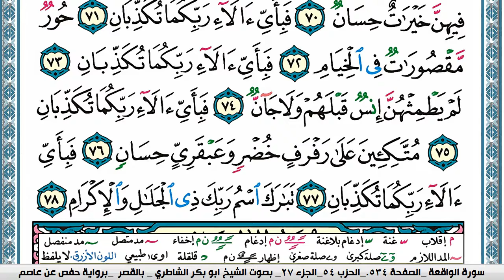سورة الرحمن مكتوبة Surah Al Rahman ابو بكر الشاطري Abu Bakr Al-Shatri | القرآن الكريم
سورة البقرة
سورة ال عمران
سورة النساء
سورة المائدة
سورة الأنعام
سورة الأعراف
سورة الأنفال
سورة التوبة
سورة يونس
سورة هود
سورة يوسف
سورة الرعد
سورة ابراهيم
سورة الحجر
سورة النحل
سورة الإسراء
سورة الكهف
سورة مريم
سورة طه
سورة الأنبياء
سورة الحج
سورة المؤمنون
سورة النّور
سورة الفرقان
سورة الشعراء
سورة النّمل
سورة القصص
سورة العنكبوت
سورة الرّوم
سورة لقمان
سورة السجدة
سورة الأحزاب
سورة سبأ
سورة فاطر
سورة يس
سورة الصافات
سورة ص
سورة الزمر
سورة غافر
سورة فصّلت
سورة الشورى
سورة الزخرف
سورة الدّخان
سورة الجاثية
سورة الأحقاف
سورة محمد
سورة الفتح
سورة الحجرات
سورة ق
سورة الذاريات
سورة الطور
سورة النجم
سورة القمر
سورة الرحمن
سورة الواقعة
سورة الحديد
سورة المجادلة
سورة الحشر
سورة الممتحنة
سورة الصف
سورة الجمعة
سورة المنافقون
سورة التغابن
سورة الطلاق
سورة التحريم
سورة الملك
سورة القلم
سورة الحاقة
سورة المعارج
سورة نوح
سورة الجن
سورة المزّمّل
سورة المدّثر
سورة القيامة
سورة الإنسان
سورة المرسلات
سورة النبأ
سورة النازعات
سورة عبس
سورة التكوير
سورة الإنفطار
سورة المطفّفين
سورة الإنشقاق
سورة البروج
سورة الطارق
سورة الأعلى
سورة الغاشية
سورة الفجر
سورة البلد
سورة الشمس
سورة الليل
سورة الضحى
سورة الشرح
سورة التين
سورة العلق
سورة القدر
سورة البينة
سورة الزلزلة
سورة العاديات
سورة القارعة
سورة التكاثر
سورة العصر
سورة الهمزة
سورة الفيل
سورة قريش
سورة الماعون
سورة الكوثر
سورة الكافرون
سورة النصر
سورة المسد
سورة الإخلاص
سورة الفلق
سورة النّاس
القران الكريم
المصحف كامل

KonoozAlhuda
konoozalhuda
konooz
Konooz Alhuda
كنوز الهدى,
كنوز الهدي,
كنوز,
الهدى,
الهدي,
قران كريم
قرآن كريم
قرءان كريم
قران
قرآن
قرءان
القران الكريم
القرآن الكريم
القرءان الكريم
القران
القرآن
القرءان